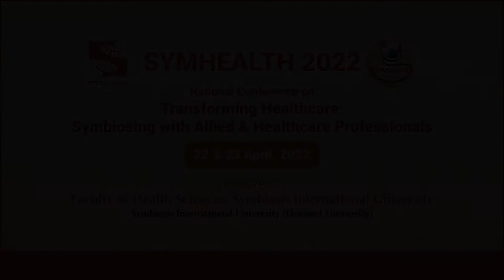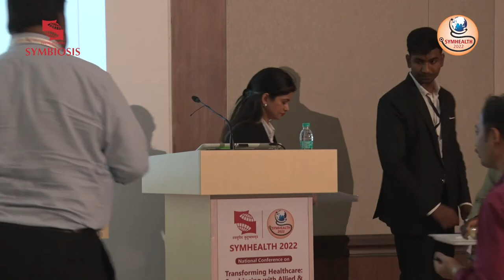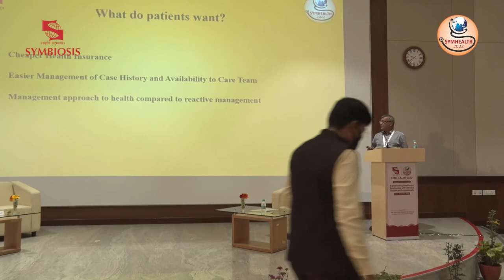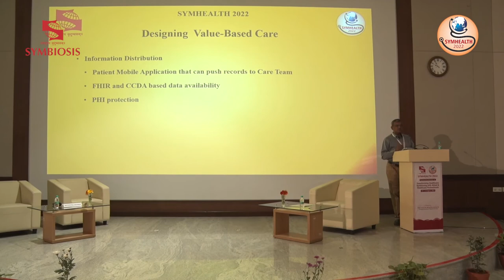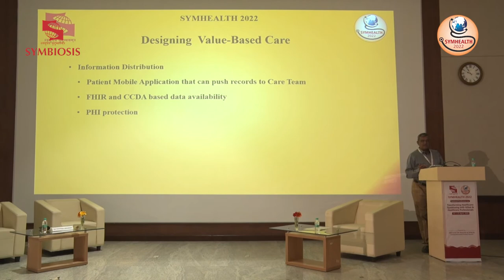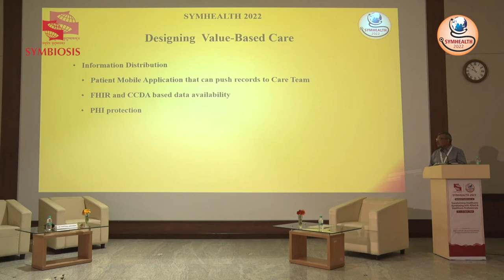Day 1 Track 2 Building Intelligent Healthcare Solutions for Tommorrow